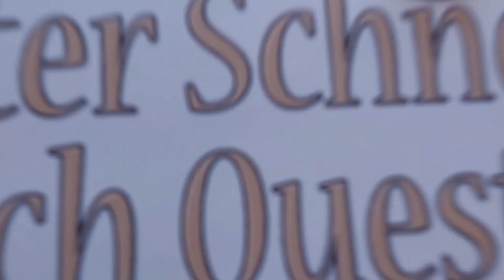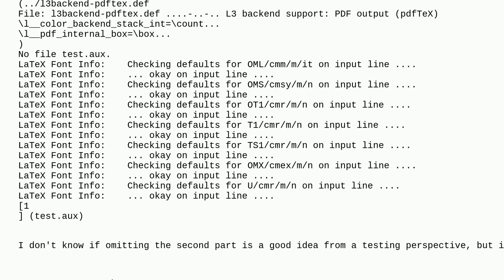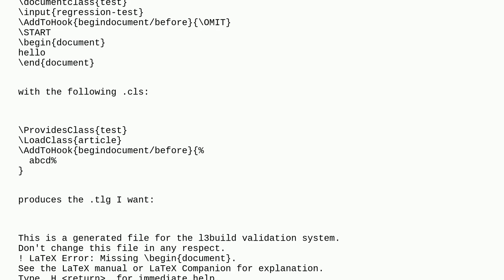Tex: How to AddToHookbegindocumentcode, but avoid the log of font initialisation in l3build testing?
How to AddToHookbegindocumentcode, but avoid the log of font initialisation in l3build testing?

A special thanks goes out to the community

  l3build